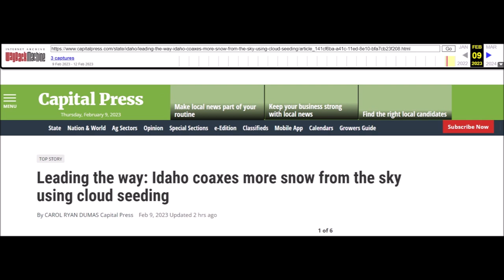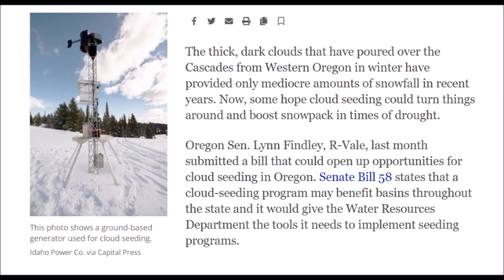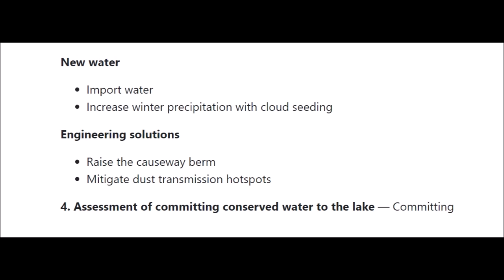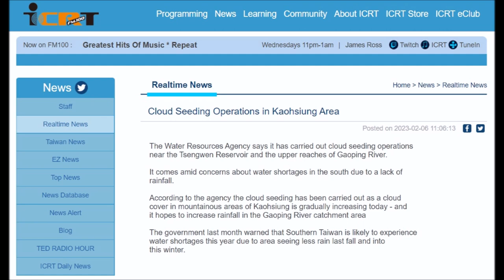Weather Modification News - 15 February 2023 - USA / Thailand / Taiwan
W.M.D. Report : feat : Idaho, Oregon, Utah & Texas, USA / Thailand / Taiwan